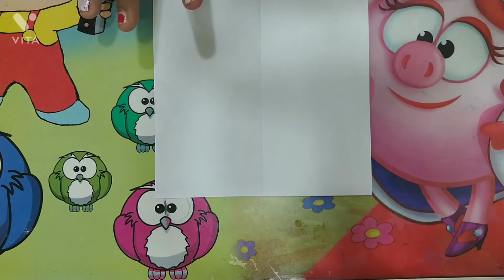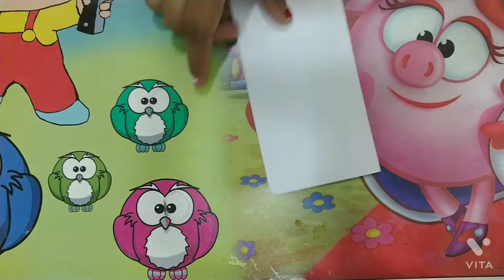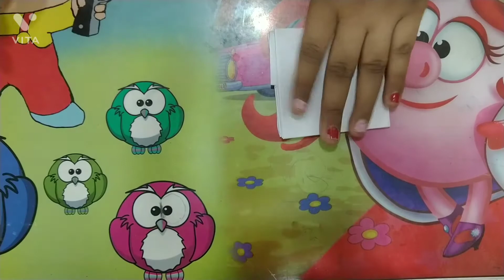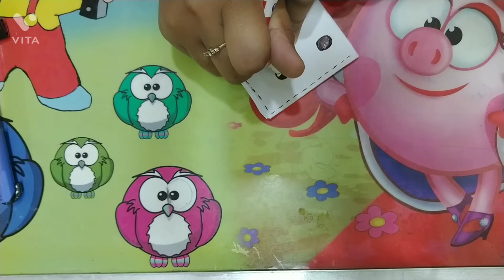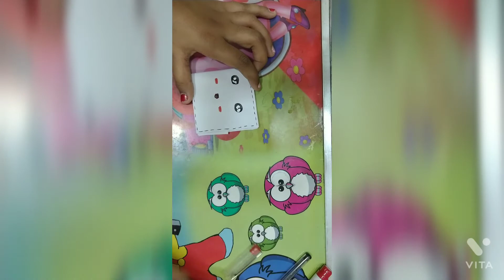HOW TO MAKE A PAPER WALLET IN HOME IN 10 MINUTES 🥰☺️